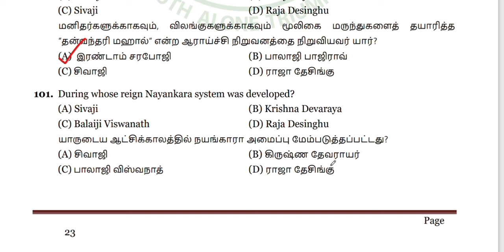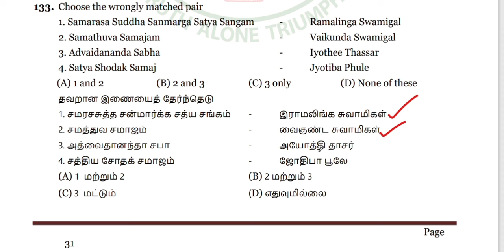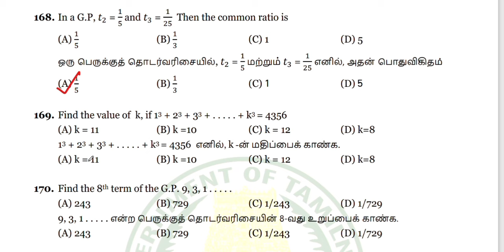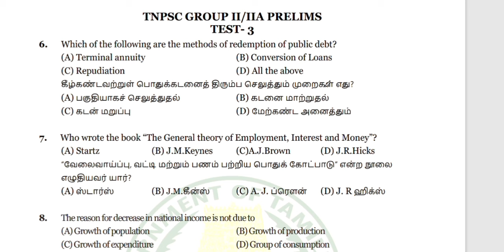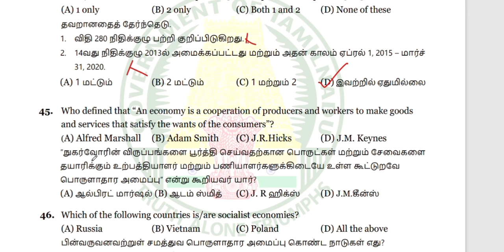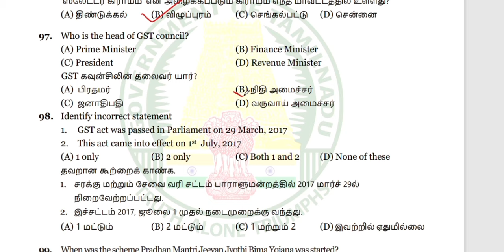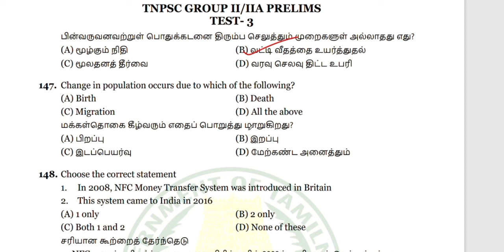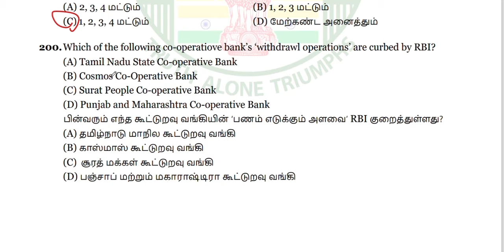₹TNPSC GROUP 2 and 2A prelims exams important question Gk 400 question in one video